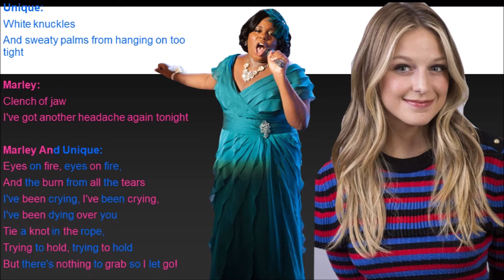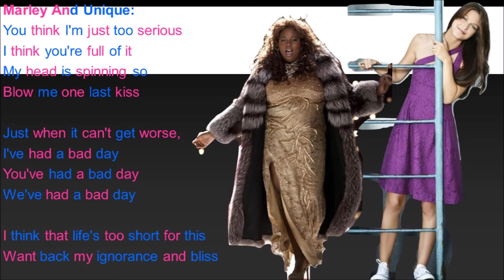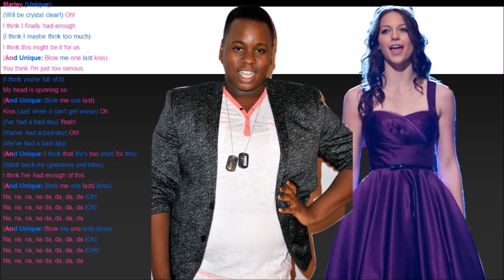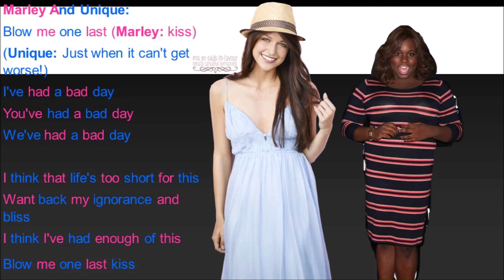Blow Me (One Last Kiss) Glee Lyrics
Originally By: P!nk
Performed By: Marley Rose & Unique Adams
Sung In: Season 4 Episode 5 The Role You Were Born To Play